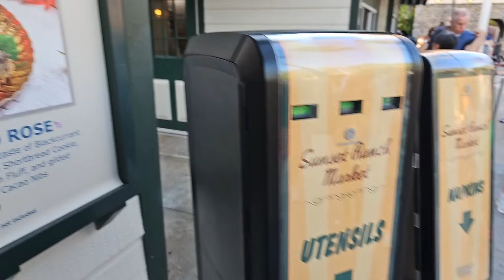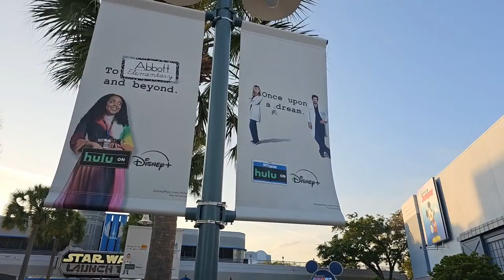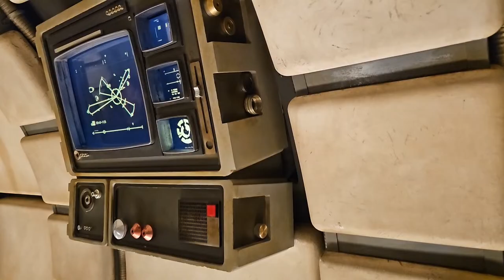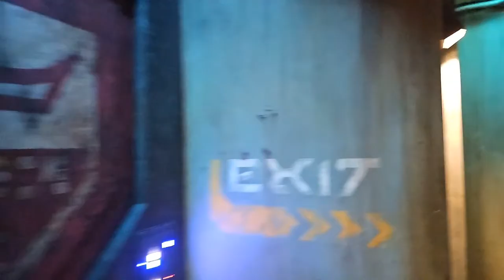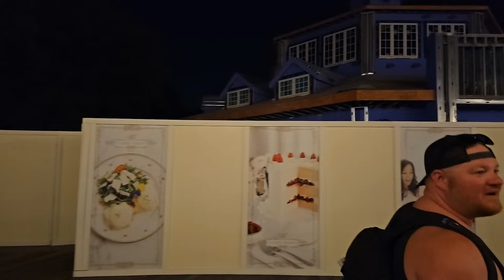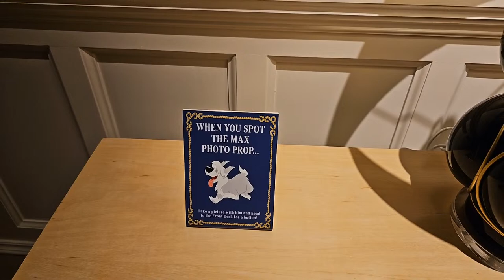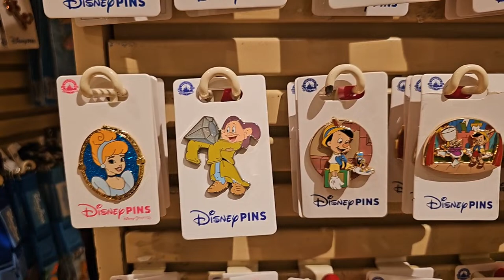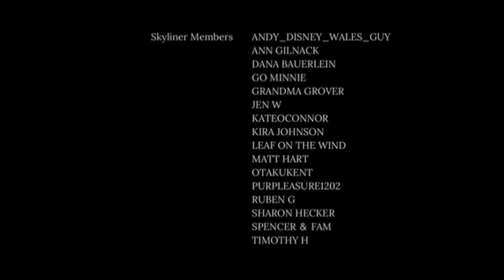🔴💫🪄 LIVE from Hollywood Studios to Boardwalk 4/18/24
Imagine standing at the entrance of **Disney's Hollywood Studios**, the air buzzing with excitement. As the sun begins to set, you join a lively crowd gathered near the **Hollywood Hills Amphitheater**. The anticipation builds as the lights dim, and the water comes alive. **Fantasmic!**, a mesmerizing nighttime spectacular, unfolds before your eyes. On a massive stage surrounded by water, Mickey Mouse, dressed as the **Sorcerer's Apprentice**, battles Disney villains in his dreams and imagination. Scenes from beloved classics like "The Little Mermaid," "Aladdin," "The Lion King," and "Beauty and the Beast" come alive through elaborate special effects—water projection screens, laser lights, and fire dances. The crescendo of music, pyrotechnics, and live actors creates an unforgettable experience. As the show concludes, you leave with a sense of wonder, ready for the next chapter of your adventure.

Disney's BoardWalk and Resort Delights
Leaving the amphitheater, you follow the twinkling lights toward the water's edge. Welcome to **Disney's BoardWalk**, a quarter-mile promenade reminiscent of iconic boardwalks like those in Atlantic City and Coney Island. The air is filled with laughter and the aroma of freshly baked funnel cakes. You stroll past charming shops, each offering unique treasures. At the **Atlantic Dance Hall**, couples sway to lively tunes, and the sound of their footsteps mingles with the lapping waves. As you cross the bridge, Crescent Lake sparkles under the moonlight. The **Board

**Tune in live** as we create unforgettable memories, laugh, and explore the magic of Hollywood Studios together! 🎥🌟🎂
🌟Welcome to Living in DIZ!
🎙️About Us:
We're thrilled to share the magic of Disney with you! As passionate narrators, we weave enchanting tales, explore theme parks, and celebrate all things Disney. Whether you're a seasoned fan or a first-time visitor, our channel is your passport to the Happiest Place on Earth.
💫Our Achievements:
Frommer's Travel Guide: Voted as one of the Best Disney Parks Livestreams worldwide! Join us for real-time adventures.
Top 7 Disney Podcasts: Thanks to our incredible community, The DIZ Pod ranks among the best Disney podcasts globally on Feedspot.com.
It's a behind-the-scenes look at the magic we love.
LID Club Memberships: Opt in for free gifts and exclusive perks. Your support keeps the magic alive!

🎧 Podcast and More:
Our podcast premieres exclusively on YouTube. Tune in every week right here or on the YouTube Music App. You can check out the pod on Spotify and Apple Podcasts

- Send us DIZmail:
  Living In Diz
  6551 N Orange Blossom Trail

Thinking of living near Disney? Victor, a REALTOR® at Vision Home Real Estate, LLC, can help you find your dream home. or explore his YouTube channel: [Victor Nawrocki]

Ashley appears on The DIZ Pod with updates on the latest allergy friendly foods.

Thank you for being part of our Disney family! Let's keep the pixie dust flowing. 🌟🏰✨